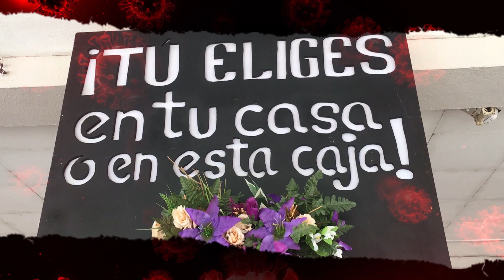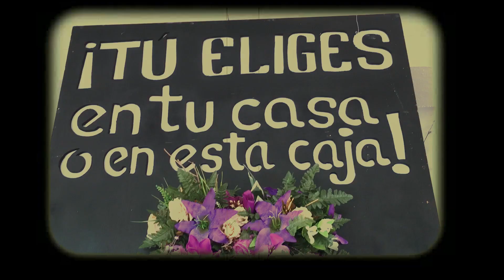En Sonsonate quieren espantar a la huesuda con una novedosa campaña con cajas de muerto.